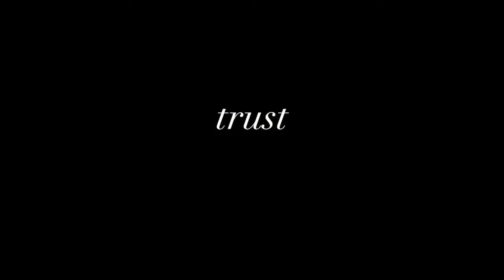trust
Sample of my original song "trust."